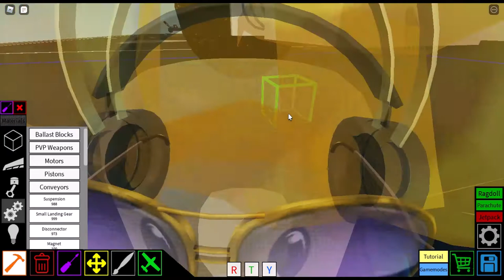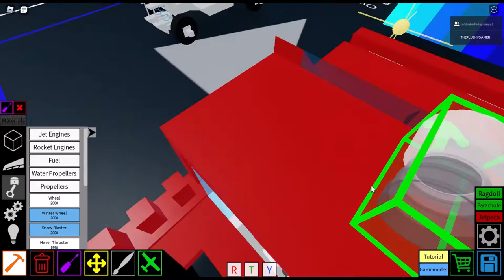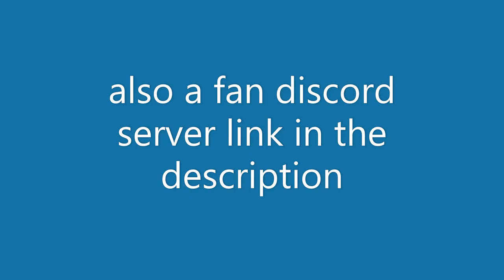my truck tutorial (plane crazy)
join the fan server (=